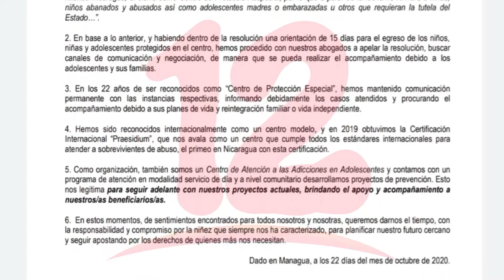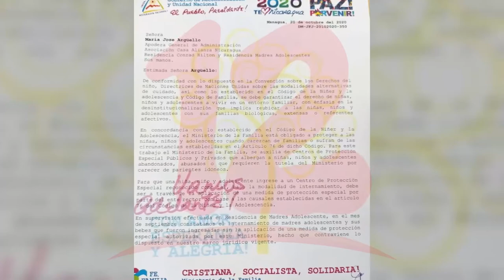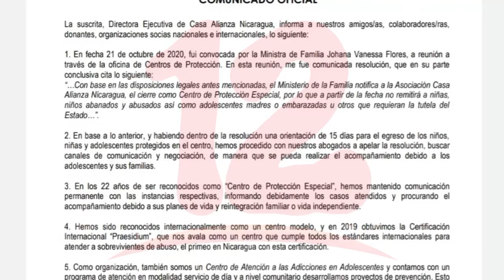Casa Alianza apelará cierre de sus centros de atención a menores notificado por Mifamilia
NosResistimosAlEmbargo Casa Alianza apelará cierre de sus centros de atención a menores notificado por Mifamilia.